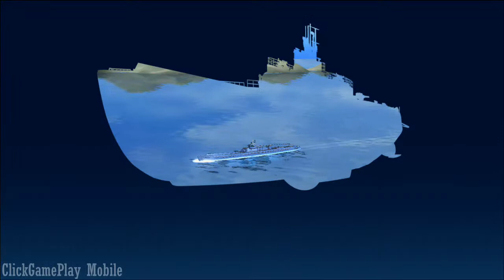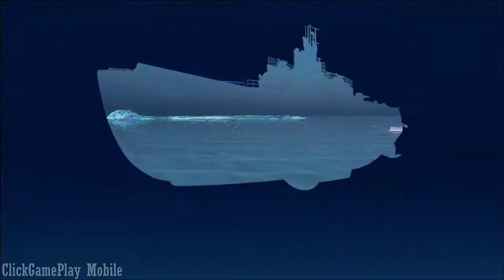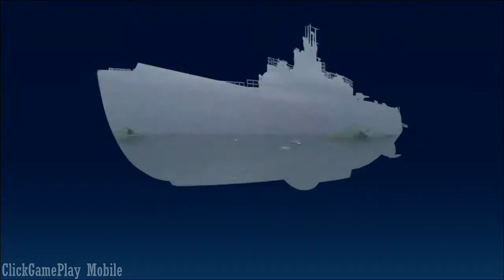Arpeggio of Blue Steel Re:Birth GamePlay - Android / Simulation / 3D graphic / Animation / Mobile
Description
◆ Battleship simulation game built based on the world of animation
Experience the famous anime scenes and battles again in the game!
A battleship battle that you can enjoy as much as you can for a real battle!

◆ Familiar character and mental model appear in full 3D magnificent world view
The high quality graphics are like watching an animation!
Enter your battle by strengthening your f***orite mental models and crews!

◆ We collect many illustrations drawn only for game, original voice
Characters of various costumes that could not be seen in anime appear!
Implement the full-featured CV sent by familiar luxury actors!

◆ It is full of original stories that can only be seen in the game
The scenario unique to the game is outstanding!
In that game of anime again in the game!

◆ Build your own fleet freely and set out on the ocean
Do not miss the flashy special skills of the mental model!
Use your strategy to build the strongest fleet!